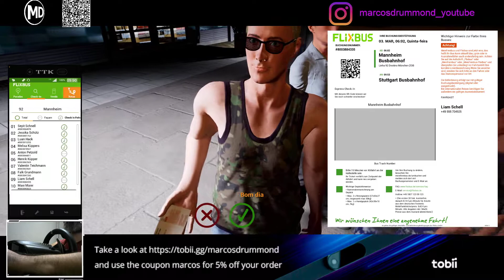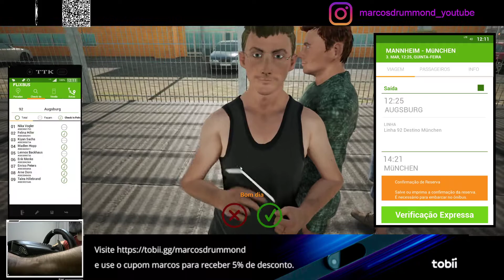Fernbus - FlixBus Rotas Reais / Real Routes -17 - 92 - Mannheim - München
Grupo GCEE - GCEE é uma organização no Euro Truck Simulator 2 com o objetivo de reunir várias empresas para criar comboios semanais nos servidores da TruckersMP.

Excelente 2022!